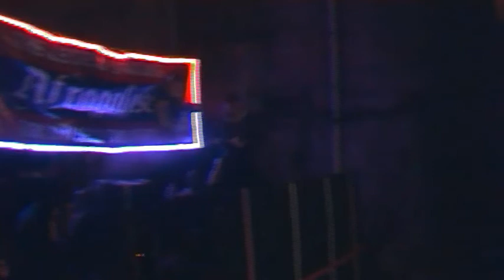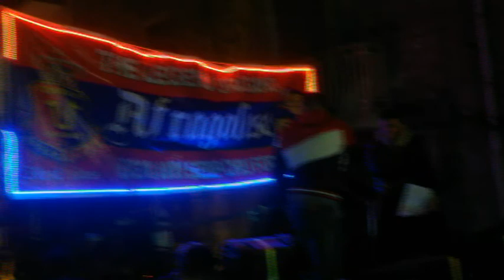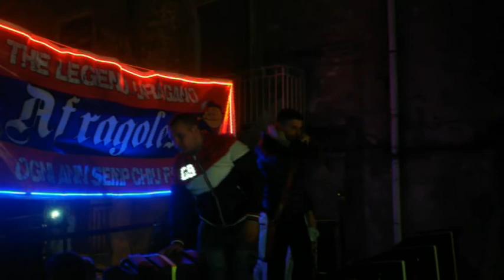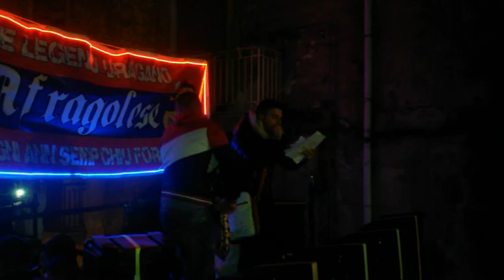Ritirata Uragano Afragolese 2015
Gran Finale Uragano Afragolese 2015
"We Are Legend In The World"